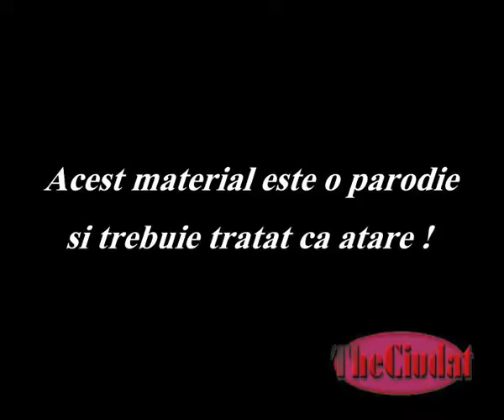Radu Mazare - Filmari din arhiva personala (PARODIE)